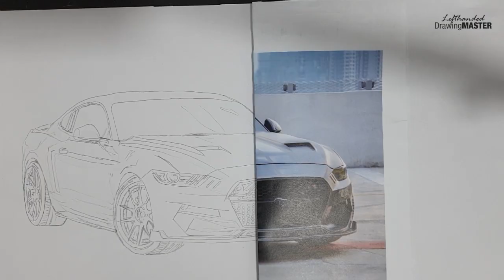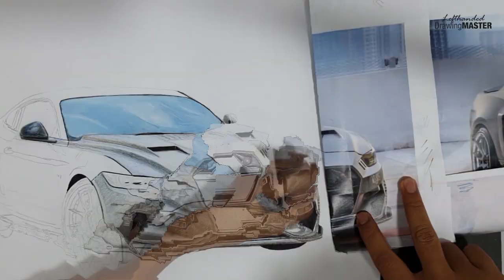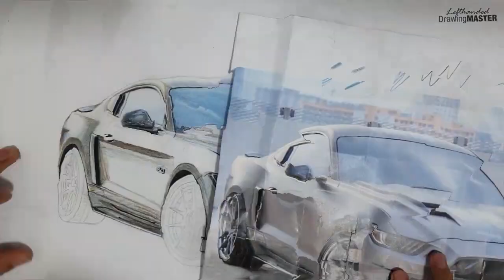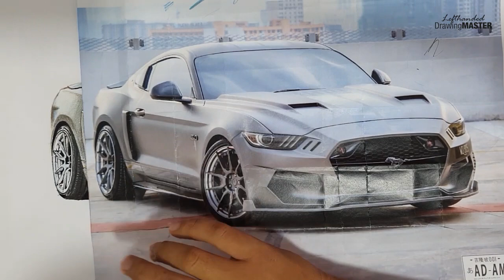DRAWING FORD MUSTANG WAK DOYOK 2020 | 😎 (MATTE GREY KUDA SILVER !)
FAN MUSTANG GIVE THIS TIME LAPSE THUMBS UP OKAY! ^^
Took me almost 6 hours to finish it!

Do support us and we will give the best for You :)

INTEREST TO BOOKING DRAWING FROM US?